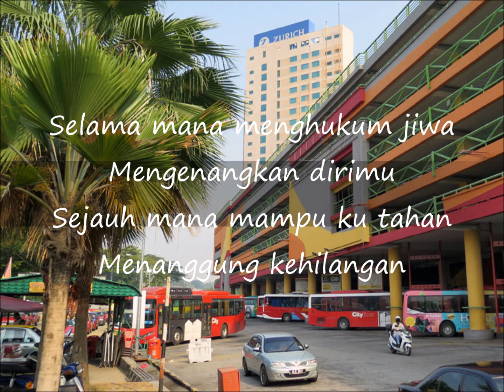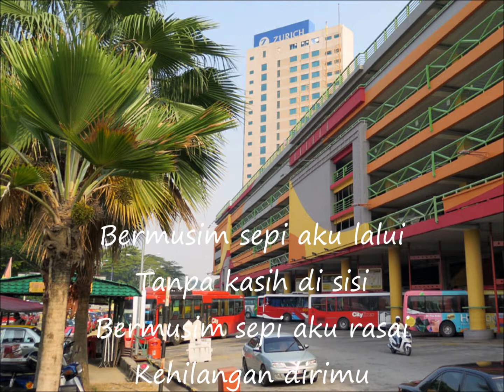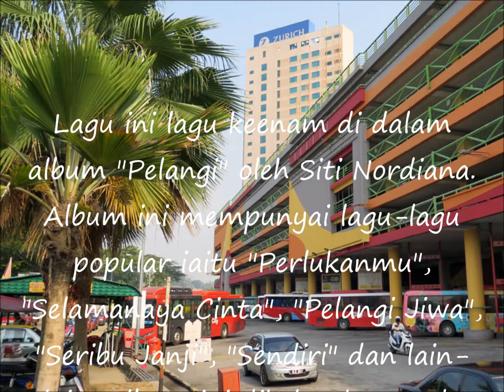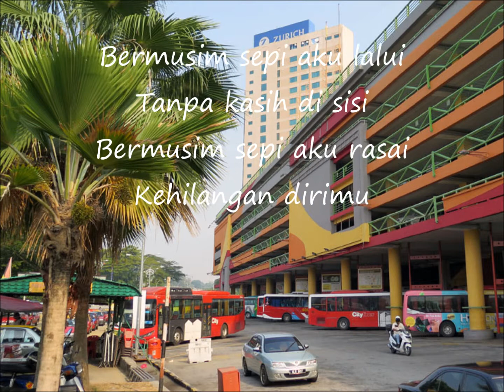Siti Nordiana - Rimbunan Kasih